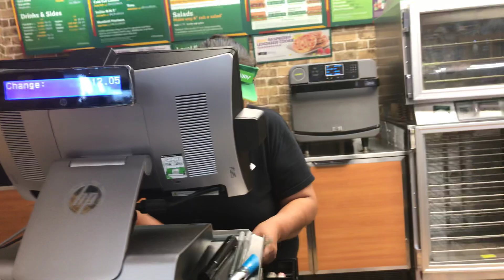Makanan supir truk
Order Subway , pekerja orang Indian, May 1st 2019